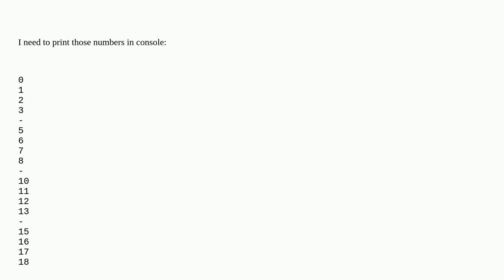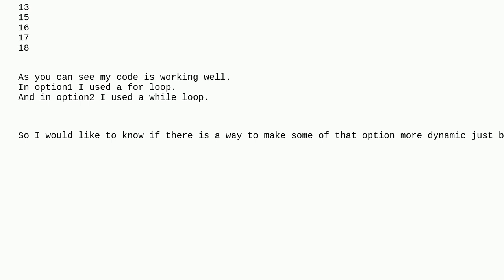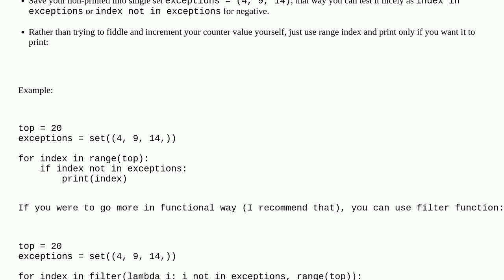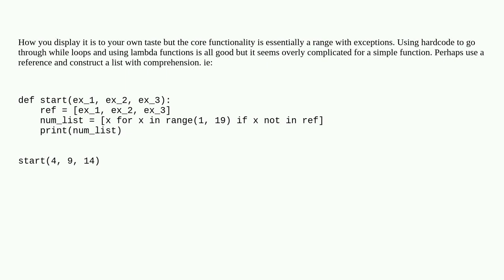Codereview: Print a range with selected numbers omitted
Print a range with selected numbers omitted

A special thanks goes out to the awesome community

  beginner python